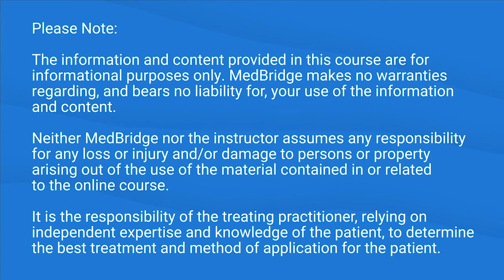Evidence-Based Phonomotor Treatment - Megan Moldestad | MedBridge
Read related article:
"From the Lab to the Clinic: Collaboration Between Clinical SLPs and Health Services Research"